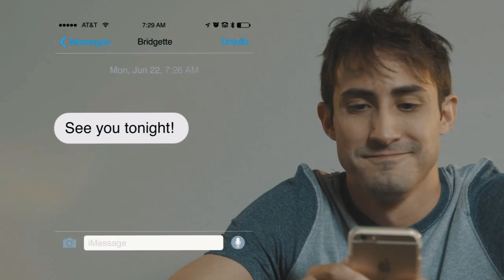MYNT Item Finder, Smart Tracker, and Remote Control - Find keys and wallets instantly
Amazon UK
Amazon Canada